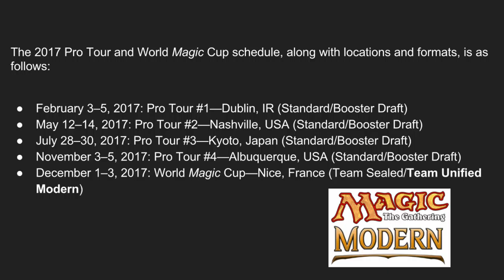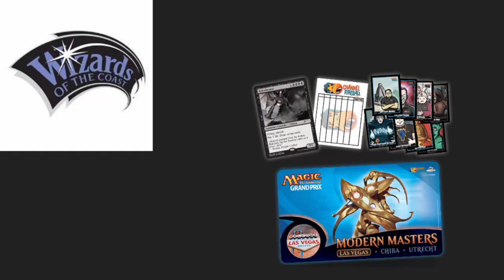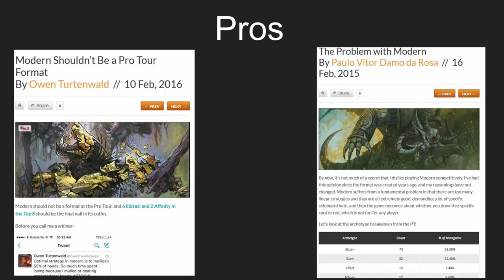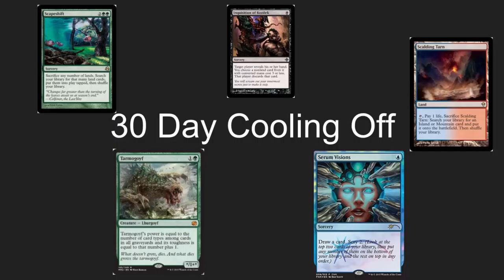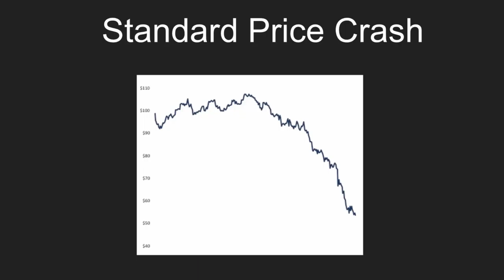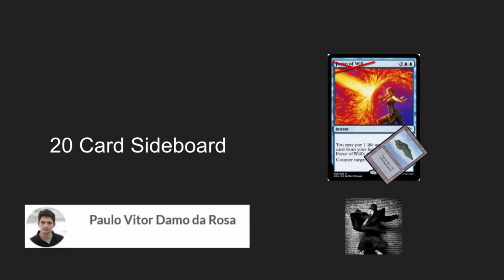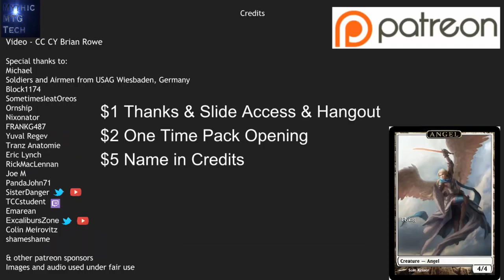The State of Modern, Fired from the Pro Tour - Mythic MTG Tech #284